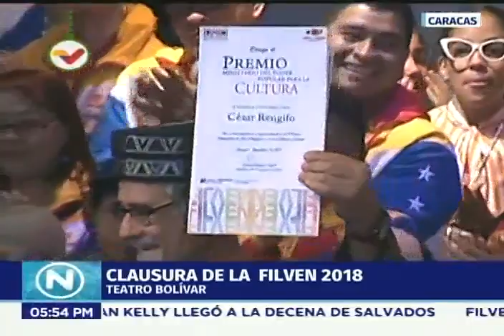Clausura de Filven 2018 en el Teatro Bolívar de Caracas, 18 noviembre 2018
Clausura de la Feria Internacional del Libro de Venezuela (Filven 2018) este 18 de noviembre de 2018. Palabras de Ernesto Villegas, ministro de Cultura.